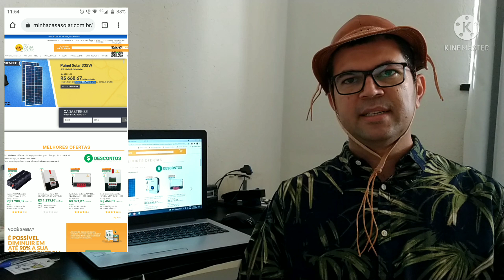Onde comprar placa solar barata? Energia Solar Off Grid - Dica do canal - Economize dinheiro 💰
Onde comprar placa solar barata? Energia Solar Off Grid - Dica do canal - Economize dinheiro. Não desperdice seu dinheiro, na hora de comprar suas placas solares

INVERSORES BRASIL ZERO TAXA Swipower 1000W
INVERSORES Swipower 1500W a 3000w ESTOQUE BRASIL
4000/8000w LVYUAN 110v - (Entrada 12/24V)
4000/8000w LVYUAN 220v
4000/8000w LVYUAN 110v

LIFEPO4 88AH NO BRASIL
BATERIA MONTADA 12V 100AH KINGBO ENTREGA RIO
BATERIA MONTADA 24V 100AH KINGBO ENTREGA RIO
4 LIFEPO4 52AH CHINA KINGBO

CORREÇÃO:  NO FINAL DO VÍDEO FALEI QUE COMPREI AS DUAS GRANDES DIRETO DA FÁBRICA, NA VERDADE ERA NAS EMPRESAS CITADAS NO VÍDEO QUE VENDEM COM PREÇO DE FÁBRICA!!!